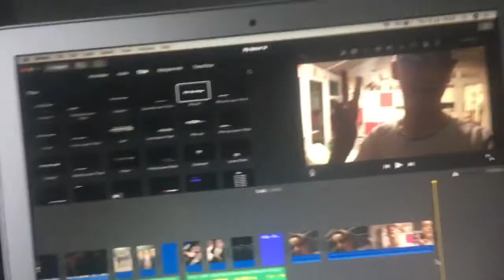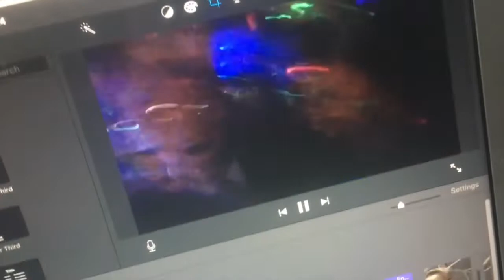FORTNITE SEASON 5 IS HERE!!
uknowitsjosh2

josh_vlogsyt